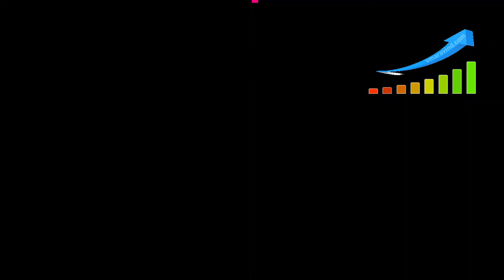A simple and concise introduction to EQ (Emotional Quotient), and how you can develop it!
Click here to book a free introductory transformation call with me by clicking

This video discusses one of the main problems that I have seen in first time managers, and give a tip on how to recognize it, which will fast forward your leadership journey.

I have more than 21 years of professional experience in various MNCs in the software industry. I have served in roles like a software tester to managing and coordinating efforts and tasks between  multiple teams across the globe. In my day job, I coach, mentor, lead and manage a bunch of highly skilled engineers from top universities, and help them be their best.

I help ambitious professionals become their best version of themselves. I mentor and coach professions so that they can become their best selves.
* You want to know more about my mentorship programs that help you to be a fast growing professional
* You want to know my coaching program which helps you to understand yourselves better and be the best version of yourself
* You want me to give such speeches which gives professional tips to your leadership team.